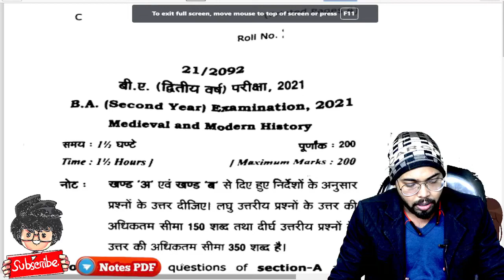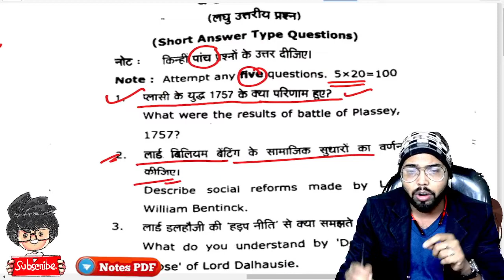BA 2nd Year Modern history Paper 2021 / mgkvp University / Paper Hacker / B.A 2nd year Philosophy